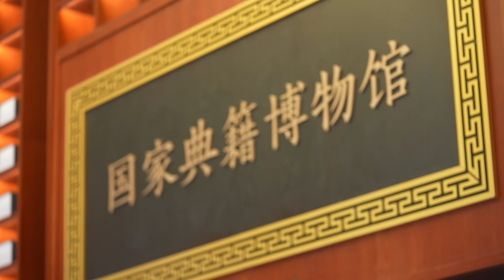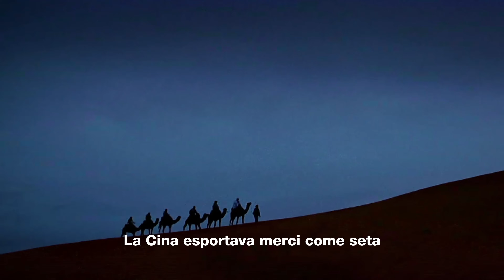Cultura e apertura: lo stile Tang nel libro "24 ore a Chang'an"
Libri da ascoltare in un viaggio